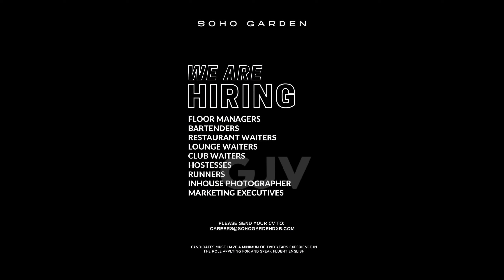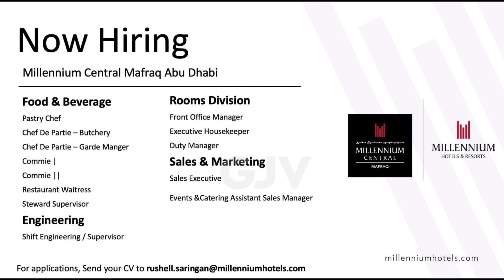dubai job vacancy | latest uae job | today jobs | 03rd August 2022 walk in interview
Latest Dubai Job Vacancies | Latest uae job | Today Jobs | 03rd August 2022 walk in interview Dubai Job Vacancies | UAE JOBS | Today Jobs | walk in interview @gjvlogger

Hi VIEWERS 👋